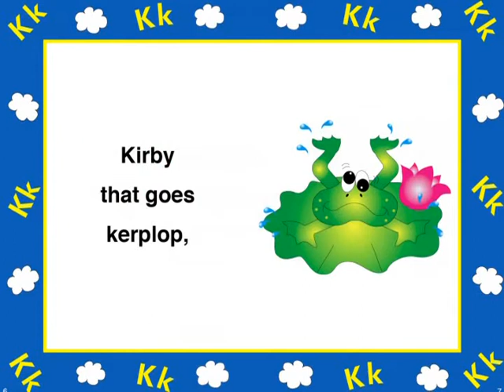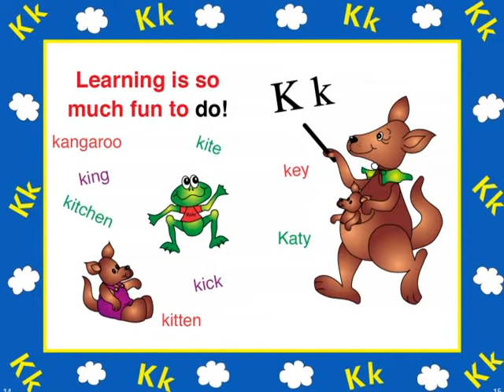Katy Kangaroo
Learn the letter K.